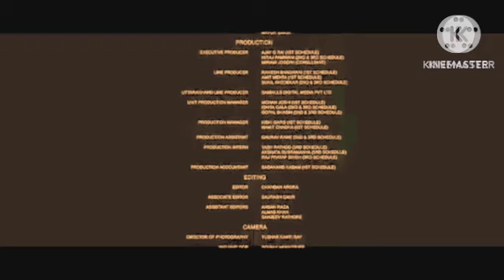Annaatthe Review Explained & Facts HD 1080p Hindi Dubbed | Rajnikant Nayanthara Keerthy Suresh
This is not a Movie. I have discussed Annatthe Movie facts, Satellite & OTT Details, Preproduction-Post Production & Filming Details, Budget & Worldwide Lifetime Box-Office Collection Details, deep story analysis & Explanation

About this video Dosto aj ki is video me Maine Review kiya hai Annaatthe ko Full Hindi Me and is movie ki Budget And Box Office collection Ko Bataya Hai